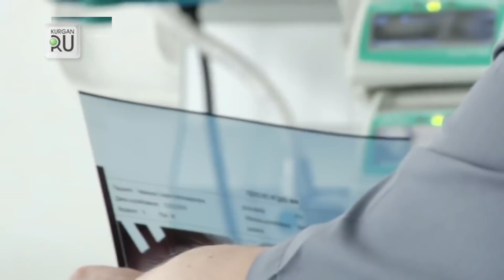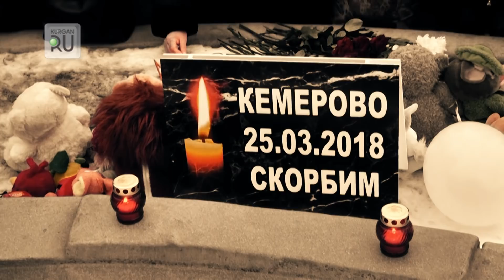Максим Фадеев написал песню в память о погибших в кемеровском пожаре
Максим Фадеев выложил песню с пронзительным текстом о жертвах трагедии в Кемерове